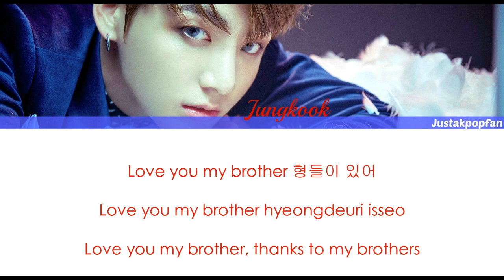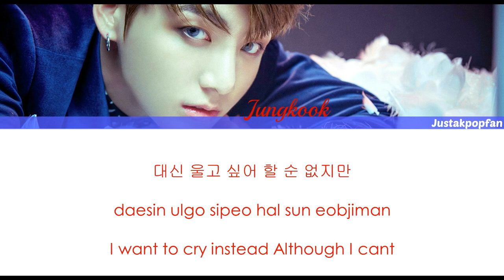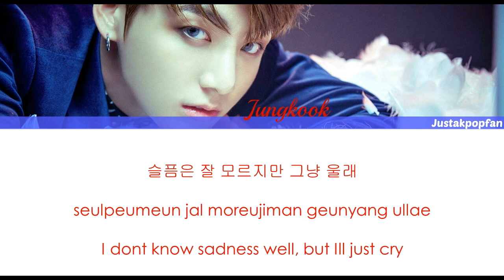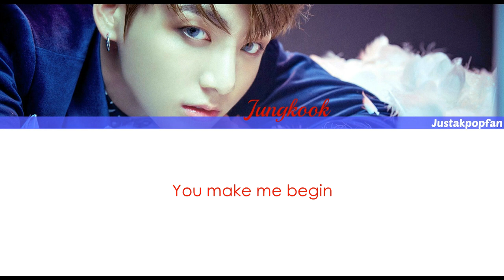BTS (방탄소년단) – BEGIN Han|Rom|Eng Color Coded Lyrics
LYRICS CREDIT TO: COLOR CODED LYRICS

[Album] WINGS
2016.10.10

Lyrics/작사: Tony Esterly, David Quinones, Rap Monster
Tony Esterly, David Quinones, Rap Monster
Arranger/편곡: ???